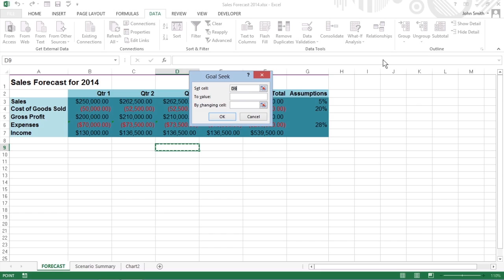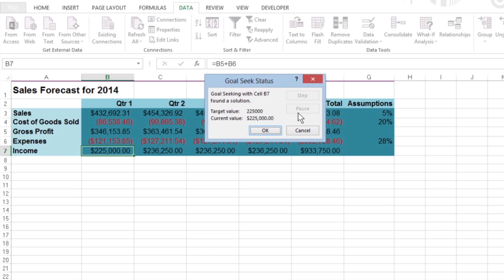How to Use Excel 2013's What-If Analysis to Set Goals For Dummies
You can use Excel 2013's Goal Seek feature to figure out the numbers you need to hit to reach a certain goal. For example, you can figure out how much product you have to sell to make a $500,000 profit this year. Goal Seek makes it easy to hit your objectives.